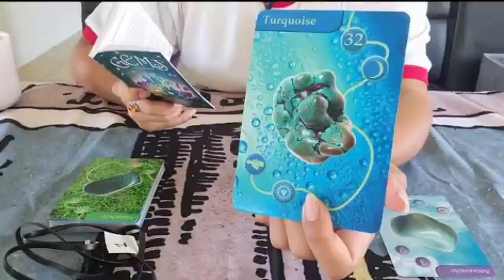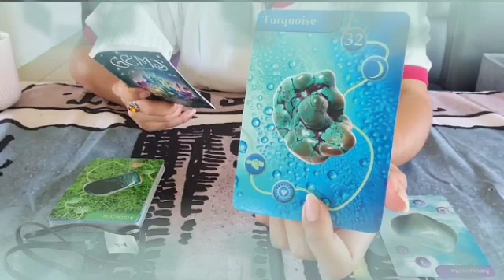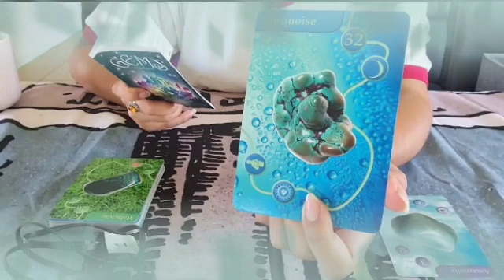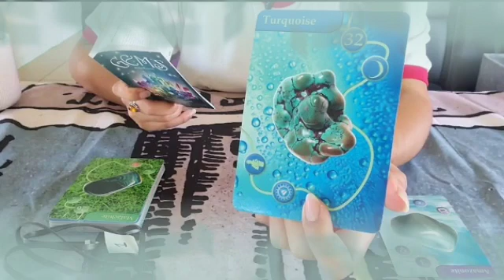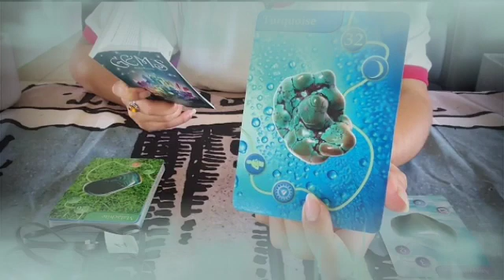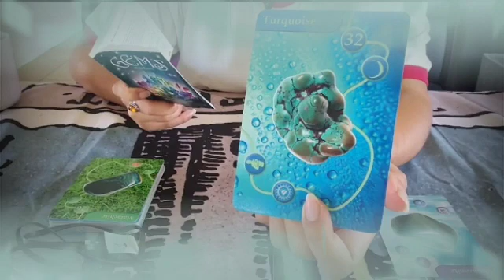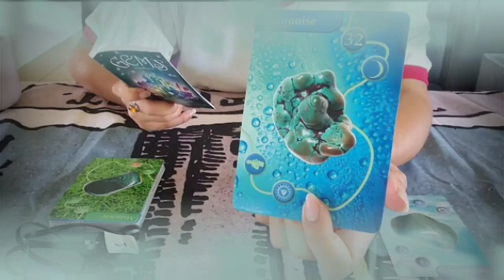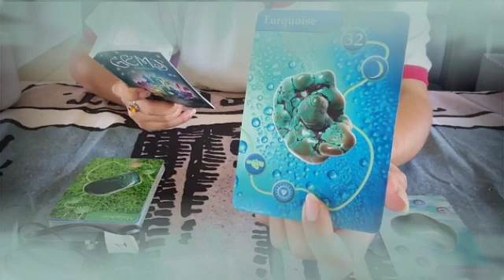برج الحوت لنصف ثاني لشهر يونير 2022 // رسالة من شخص بعيد😍باب جديد🤲مناسبة حلوة👰الحروف دي معناها ايه🤔